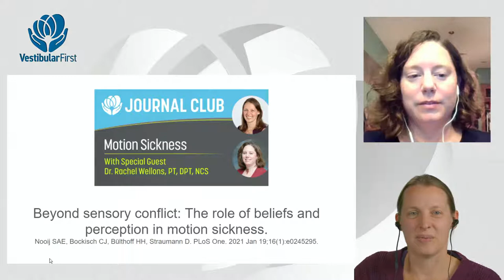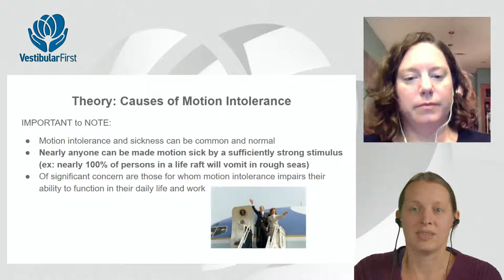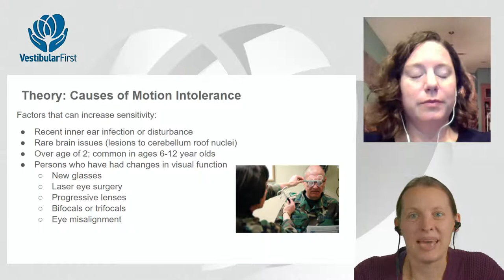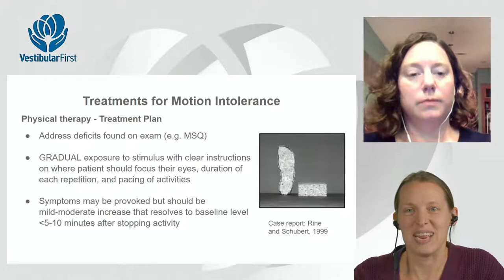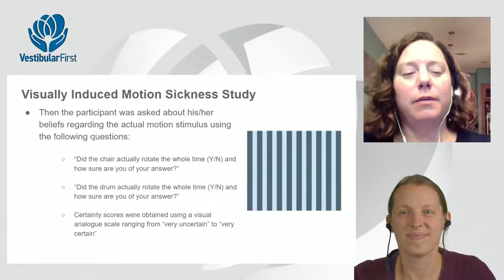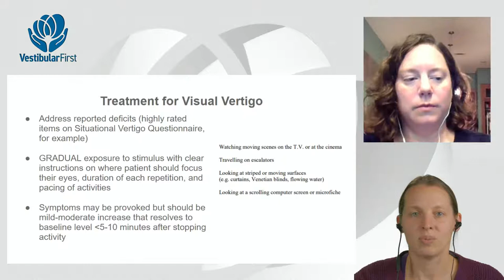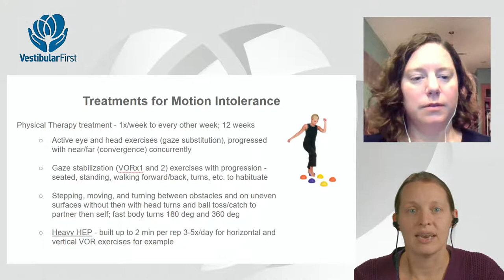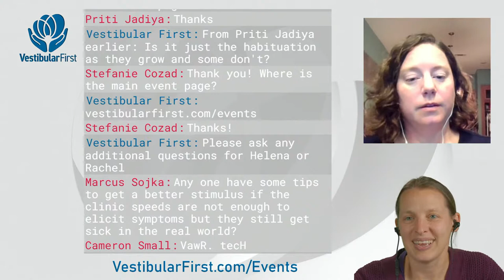Journal Club- Motion Sickness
Join Co-Founder Helena Esmonde PT, DPT, NCS and Rachel Wellons, PT, DPT, NCS as they discuss and take live questions about recent research on the treatment of motion sickness.